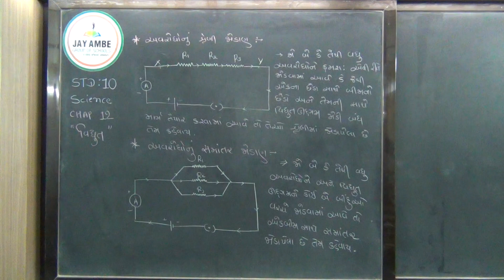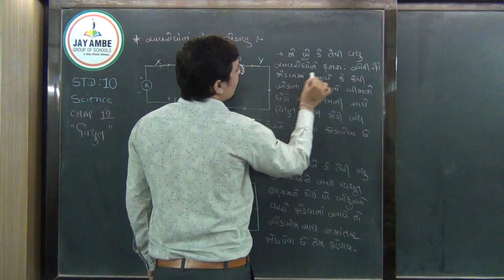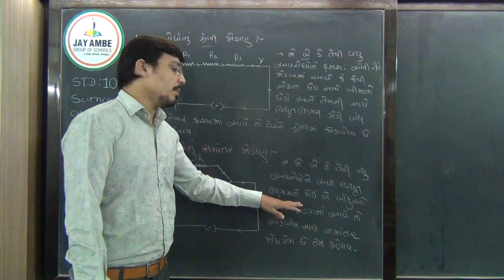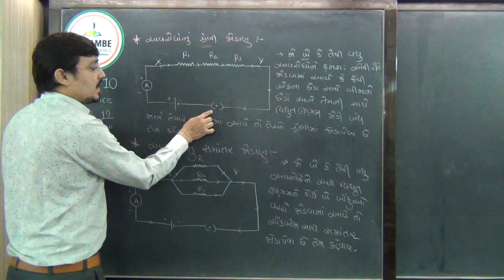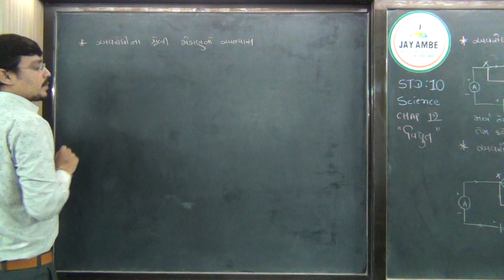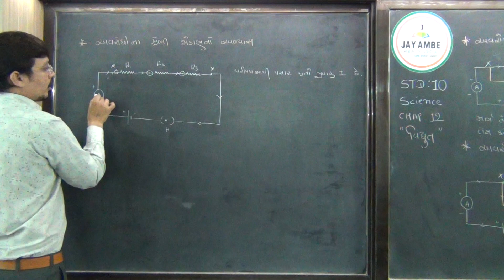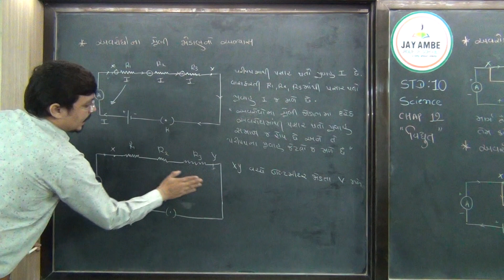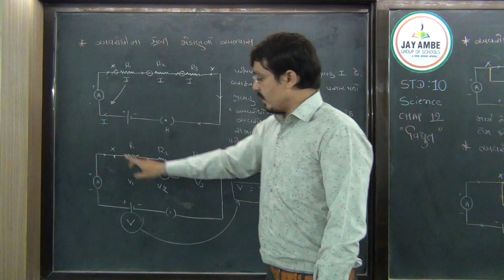STD 10 G M SCIENCE CH 12 VIDEO 9